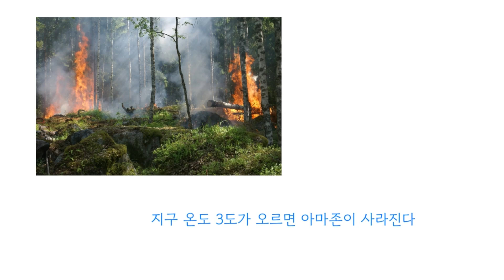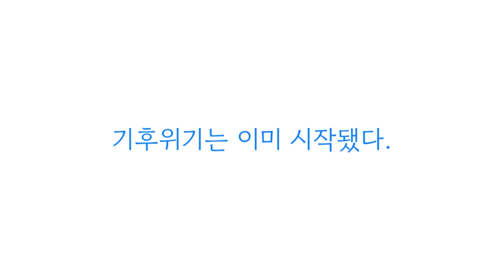[BPY-TV] 2023 디지털라이브러리 – 두 번째 지구는 없다 예고편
2023 디지털라이브러리
-북트레일러 제작과정

여름방학 동안 참가 청소년이 도서 선정부터 스토리 기획과 영상 제작까지 작업한 결과물입니다.

제작자: 이정윤
도서: 두 번째 지구는 없다
글: 타일러 라쉬
출판사: 알에이치코리아

본 프로그램은 2023년 프로그램 공모 개발·보급 및 현장지원사업으로 운영되었습니다.